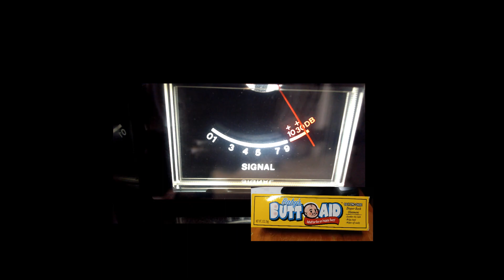Hambone, Roadmaster, 7 Snow Caps, 211, Trail Blazer, Smoke Blower,